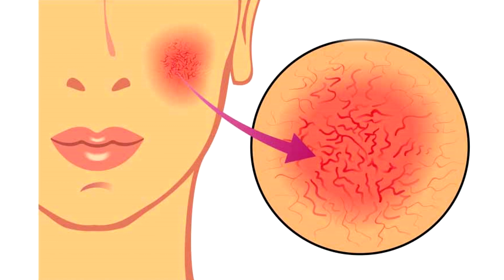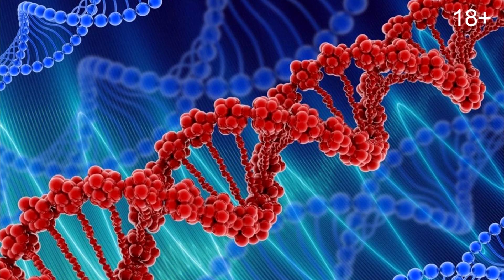Как убрать покраснения на лице?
Ждем вас по адресу:
🚇 Фрунзенская
Институт косметологии и клеточных технологий
г. Москва, ул. З-я Фрунзенская, д. 9
Пн-Вс 10:00 - 22:00
Телефон для записи:
🚇 Белорусская
Клиника антивозрастной медицины
г. Москва, 2-ая Брестская, д. 31
Пн-Вс 10:00 - 22:00
Телефон для записи:
🚇 Белорусская
Многопрофильный клинический центр с отделением пластической хирургии
г. Москва, Нижняя, д. 9
Пн-Вс 10:00 - 22:00
Телефон для записи:

Причины проявления сосудов разные, начиная от стрессов и избытка солнца, заканчивая более серьезными проблемами со здоровьем. В любом случае, паниковать не стоит. Если причина медицинская – лечение назначит врач. А если косметологическая – устранить проявление покраснений можно быстро и безболезненно в центре косметологии. К счастью, в наше время избавиться от такой проблемы не слишком сложно.

В этом видео разберемся, почему расширяются сосуды на лице, появляются капилляры на коже, и какими способами можно уменьшить проявление покраснений и предотвратить появление новых очагов.

Если вы самостоятельно не можете справиться с проблемной кожей - записывайтесь на прием, мы поможем.